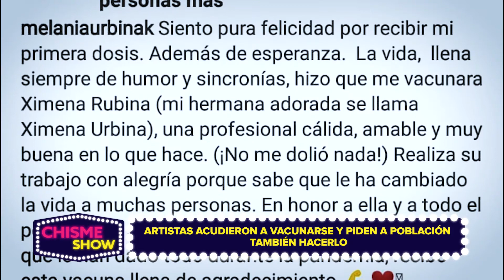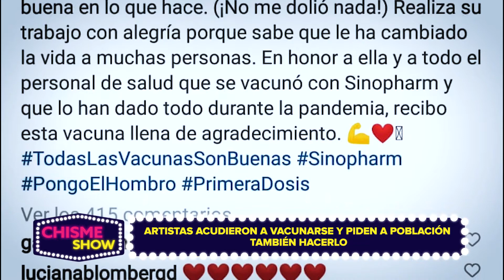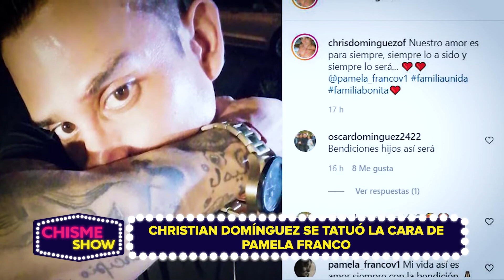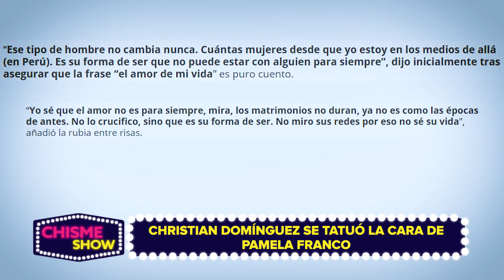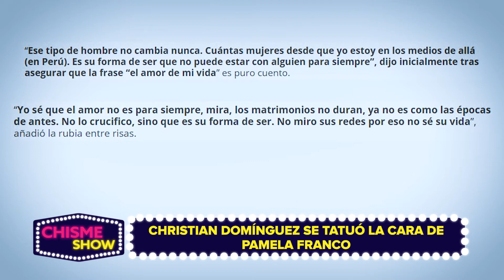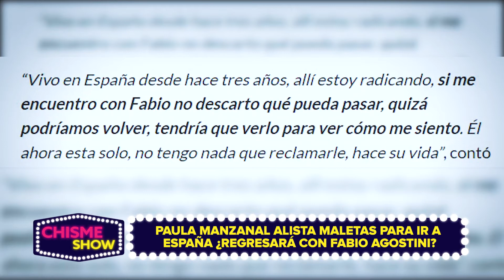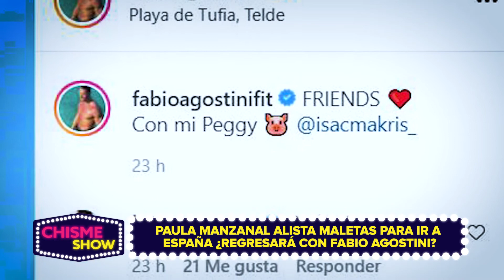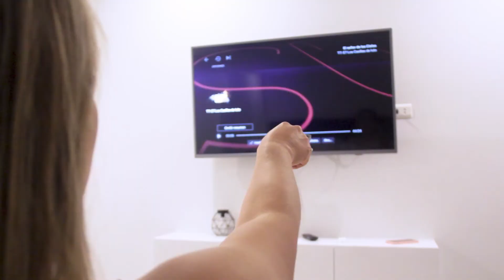CHISMESHOW CON CINDY MARINO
Comenzamos la semana con más primicias que nunca. Así es, tu espacio “Chisme show” llega cargadazo de noticias faranduleras con los artistas que están de moda, bajo la conducción de Cindy Marino.